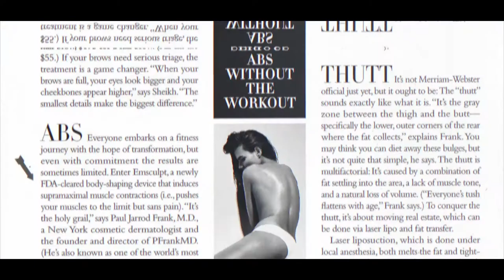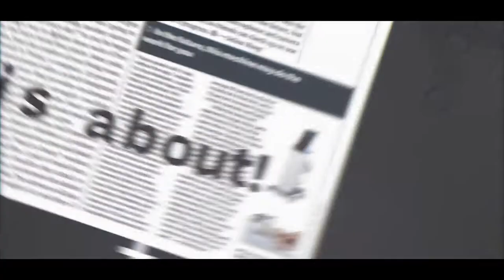Emsculpt® in The Media| Pleasanton Abdominal Sculpting | Butt-lift Pleasanton